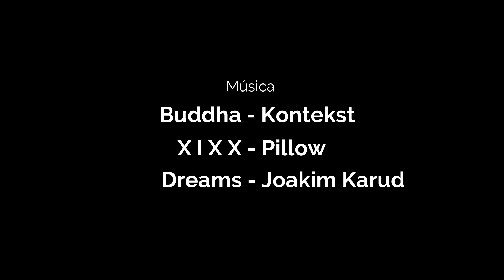BUDAPEST i BALATON - Hongria | Geografiant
Un petit resum del viatge de pràcticum realitzat pels alumnes de Geografia i Ordenació del Territori de la Universitat de Lleida per Budapest i pels voltants del llac Balaton a Hongria.

Música 2:
- Song by talented Jeff Kaale - X I X X -
Support the artist: